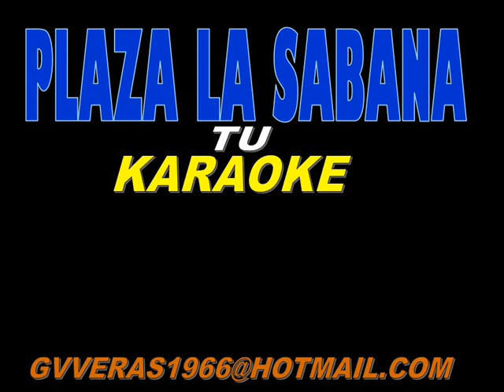Inocencia cantando A que no te vas en PLAZA LA SABANA